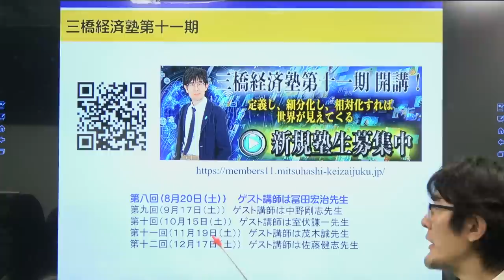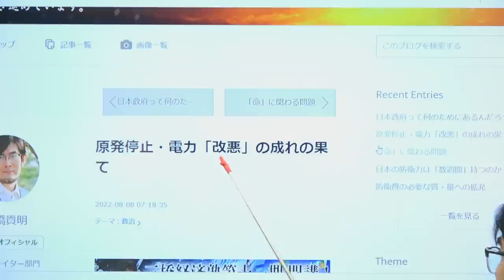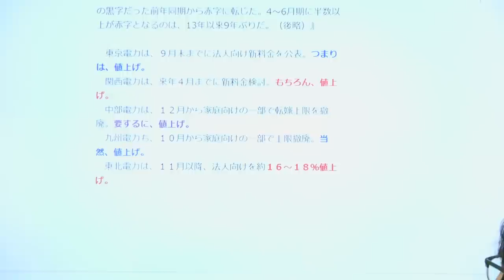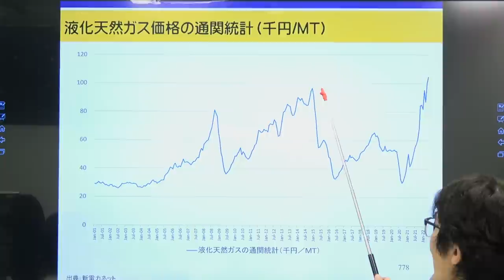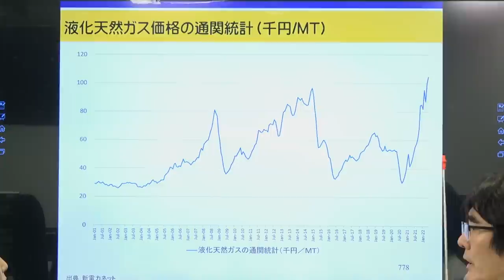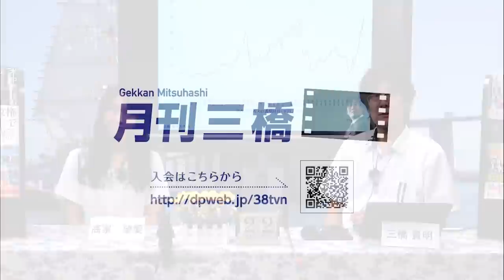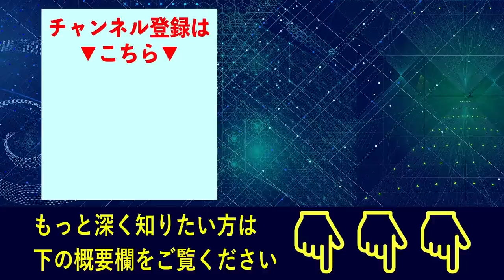原発停止と電力「改革」の成れの果て 電力「再」改革が必要だ！[三橋TV第589回]三橋貴明・高家望愛